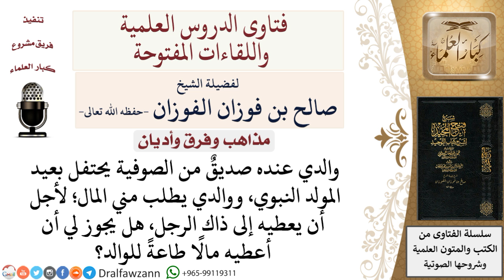هل يجوز إعطاء الوالد مالًا إذا كان يعطيه لصوفي يحتفل بعيد المولد النبوي؟ لمعالي الشيخ صالح الفوزان